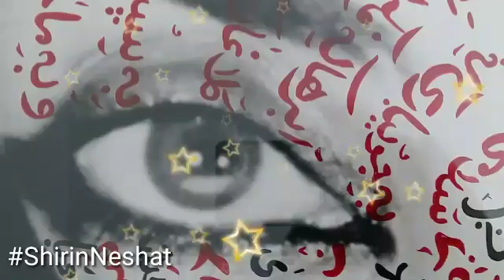Behind the curtain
Amazing exibition full of mysterie,
concealing and revealing...
Inside or outside ?
Fascination of the concealed...
Displays of power...
Raising the curtain...
Hinter dem Vorhang
Till January 22nd 2017 @museumkunstpalast